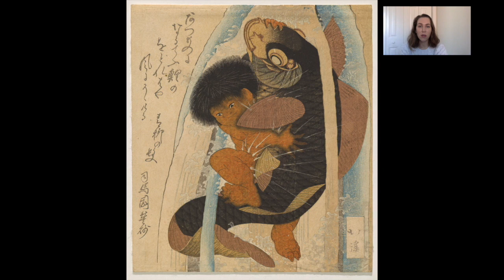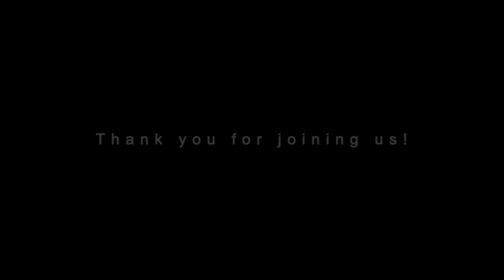The Adventures of Kintarō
Join us online for our family program Stories and Art, where we tell stories and look at art together! This month’s story, “The Adventures of Kintarō,” is a Japanese folktale about a boy with great strength. The story is paired with two 19th-century prints by Totoya Hokkei in the Yale University Art Gallery’s collection: “Kintarō Struggling with the Giant Carp (Kintarō to Koi)” and “Oniwakamaru Subduing the Giant Carp.” As you listen to the story, notice what details you see in the artwork. Then, using a piece of paper and a pencil, draw Kintarō’s reunion with one of the other animals in the story when they are older. We can’t wait to see what you create! Share your creations on Instagram using the hashtag yaleartgalleryathome.